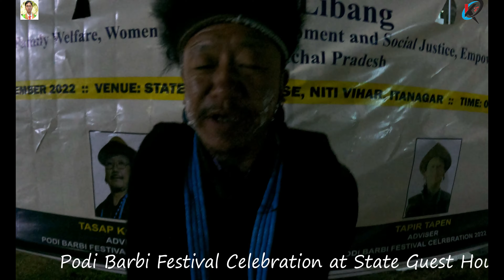Podi Barbi Festival Celebrated 2022 | At State Guest House Niti Vihar Itanagar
Podi Barbi Festival Celebrated at State Guest House, Niti Vihar Itanagar, on 15th December-2022.
           Podi-Barbi' is a harvest festival celebrated by the Ramo ,Pai-Libo and Bokar of Adi communities of Shi-Yomi District, of Arunachal Pradesh. Basically, the festival is celebrated as a thanks giving to the Mother Nature for the abundant harvest of crops in current year.
 Organized by: Solung Festival Cerebration Committee Itanagar Capital Region-2022.